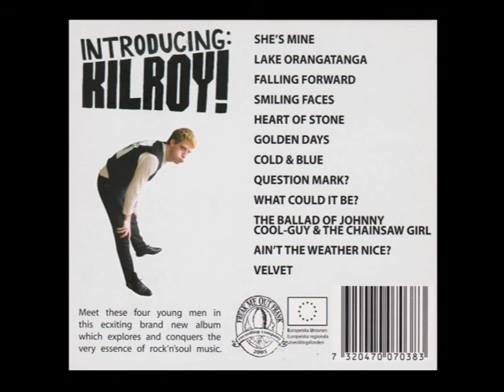Kilroy! - Question Mark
Kilroy! - Introducing: Kilroy! CD
Freak Me Out Frank Recording Company 2005
.07/2022 Nagualdos...